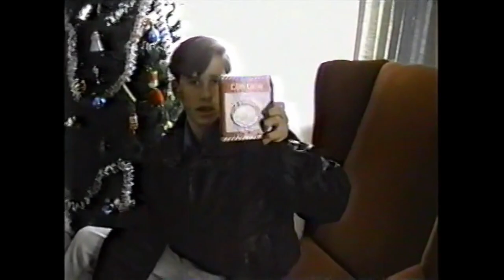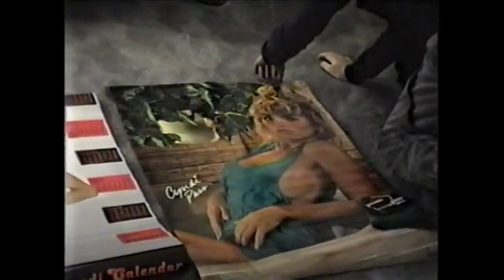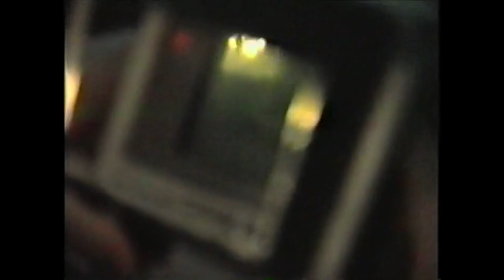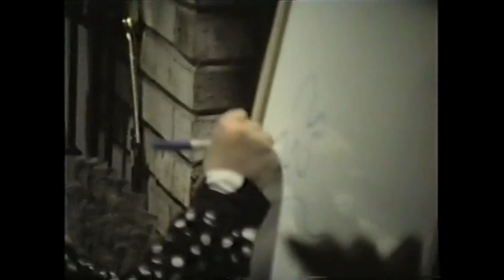The Morgans' Indiana Christmas part 2